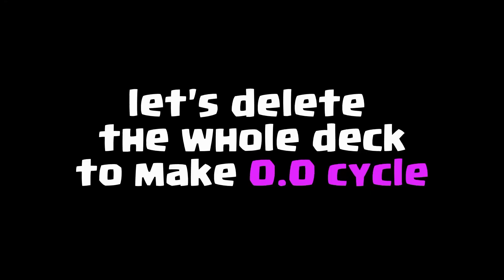Can 0.0 Grow 100x? HE DID!